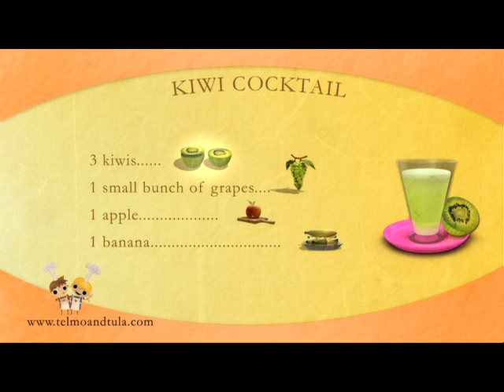Telmo and Tula - Little Cooks: Apple Toast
Target: 4 to 8 years old.

Synopsis: Little Cooks is a very funny animated series where children will learn how to cook the best breakfasts, sandwiches, salads and desserts in a safe and entertaining way. Telmo & Tula will teach children how much fun there is in preparing delicious meals step by step. Enjoy your meal!

Formato: 52x13' - 3D HDTV
Target: 4 to 8 años

Sinopsis: En esta temporada, nuestros simpáticos amigos Telmo & Tula, nos enseñarán a cocinar fácilmente apetitosos platos de comida con ingredientes cotidianos y al alcance de todo el mundo. ¡Buen provecho!